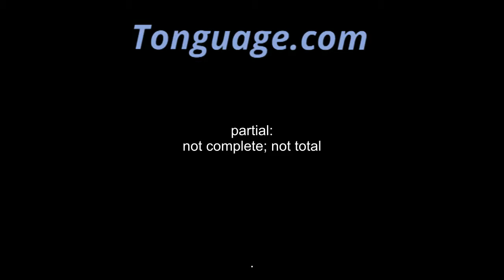partial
not complete; not total